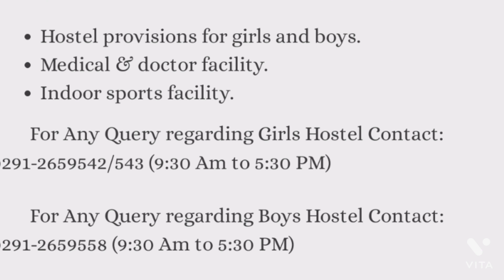Glimpse of Nift Jodhpur HOSTEL!